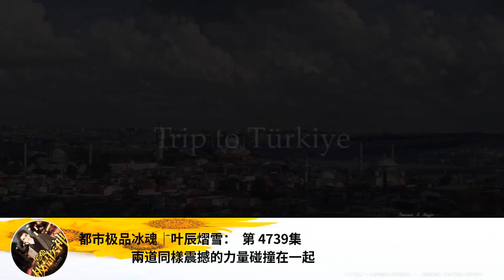都市極品冰魂｜葉辰熠雪： 第 4739集